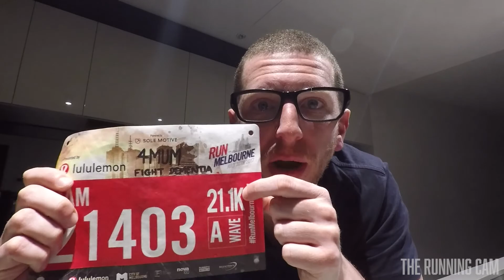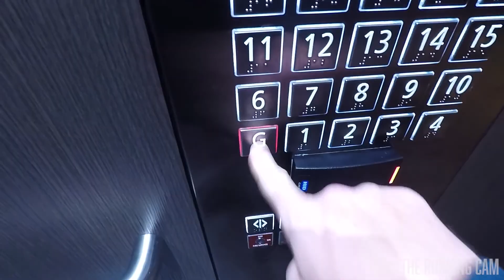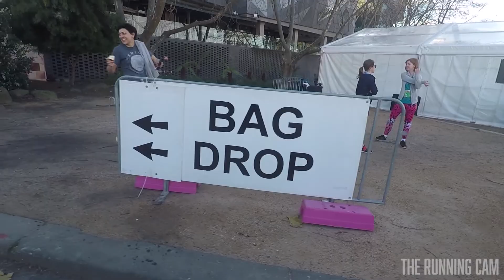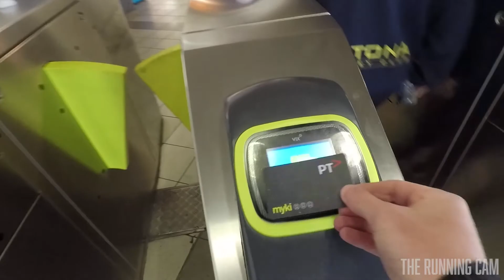The Running Cam - 2017 Run Melbourne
Run Melbourne is one of the biggest fun runs in Melbourne, and this year didn't disappoint! Amazing weather, great course and awesome support all around the course.

This year I ran the half marathon (21.2km) and Kat did the 10km event. Check out the vid to see how we went.